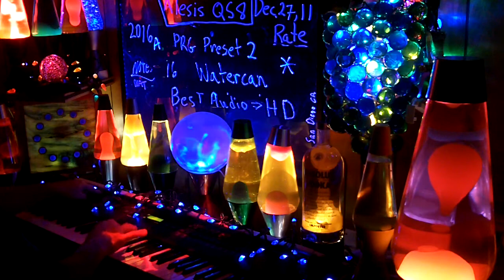2016a YT MrAlesisMan - Alesis QS8 - PRG Preset 2 - Watercan - 016 +